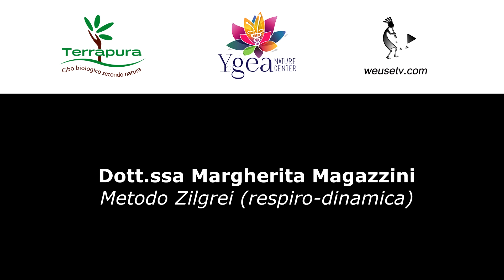Metodo Zilgrei (respiro dinamica) - Come affrontare lo stress ed evitare problemi - M. Magazzini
14/04/2016 - Olos Life- Metodo Zilgrei (respiro dinamica) - Come affrontare e vincere lo stress quotidiano ed evitare problemi in futuro - Dottoressa Margherita Magazzini

✍CONTATTI
Margherita Magazzini
Associazione ZILGREI ITALIA  Presidente: Dr.ssa Margherita Andreina Magazzini
Corsi di autoaiuto individuali e di gruppo
Corsi di formazione professionale

Il Metodo Zilgrei insegna a trovare il giusto rimedio per affrontare e vincere lo stress quotidiano. Esso si basa sull’effetto riequilibrante prodotto dalla pratica di una respirazione corretta, abbinata a posizioni e movimenti semplici, precisi e fondati su principi fisiologici.
È un training che consente di ottenere benefici che vanno dalla risoluzione delle problematiche derivanti dall’artrosi, dai reumatismi, dal mal di testa, dai dolori della muscolatura cervicale o lombare di tipo tensivo, dalle lombalgie, dall’infiammazione del nervo sciatico e da molti altri disturbi.

Lo Zilgrei agisce con efficacia anche:
- Nel miglioramento della postura;
- Nella prevenzione degli effetti dannosi dall’uso monolaterale del corpo;
- Nel miglioramento del rendimento sportivo;
- Come coadiuvante alla chiropratica per mantenerne più a lungo il beneficio;
- Nell’assistenza alla gravidanza e preparazione al parto;
- Nel miglioramento della qualità della vita sotto il profilo fisico e psicologico.

Viene chiamato anche Metodo di Autoterapia Zilgrei in quanto si tratta di una tecnica che è possibile imparare ad autogestire.
Il suo nome deriva dall’incontro delle prime lettere dei cognomi degli autori del Metodo, la signora Adriana Zillo e dal Dr. Greissing, quindi Zil+Grei= Zilgrei.
I concetti alla base del metodo sono stati scoperti da Adriana Zillo già paziente del Dr. Greissing e interessata da sempre alla sperimentazione di tecniche corporee naturali; nella sua pratica di anni ebbe l’intuizione della possibilità di contrastare il dolore fisico-muscolare attraverso posizioni e movimenti opposti a quelle che lo provocano abbinati a delle respirazioni addominali profonde. Organizzò tutte le sue osservazioni e le idee in proposito e consegnò il fascicolo al Dr. Greissing. Tutto questo accadde intorno al 1980; il Dr. Greissing, chiropratico americano che opera a Milano, scettico, non volle considerare le potenzialità di tali intuizioni; successivamente a causa di un infortunio alla spalla provò a mettere in pratica gli esercizi indicati dalla signora Zillo. Ne ricavò subito un immediato sollievo e sensazione di benessere tanto da ricontattare la signora Zillo per sistematizzare e organizzare il Metodo Zilgrei.

✅Playlist "Consigli per l'acquisto di prodotti biologici o per il benessere personale (Tips for Buying Bio or personal wellness products)"